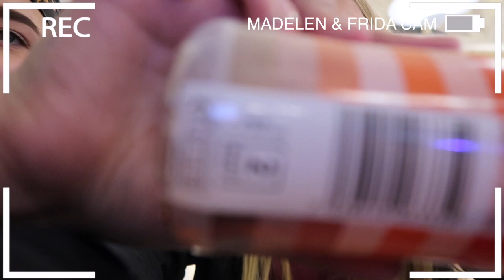LITT MER ÆRLIG HVERDAG .. 😔 VLOGG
PRODUKT LISTE  | LINKER  | KONTAKT INFO  | FAQ
♥ KLIKK «VIS MER" ♥

PRODUKTER SOM ER NEVNT:
(Sponset produkter er merket med * )

Har du sett min siste video?

FAQ:
Hva heter du? Jeg heter Therese Sørenes.
Hvor gammel er du? Jeg 16år gammel, født i 2002 (altså 02ér) 11.04.02.
Hvilket kamera bruker du? Jeg bruker Canon eos 600D.
Hvilket vloggkamera bruker du? Jeg bruker Canon eos G7X powershot mark ii.
Hvilket redigeringsprogram bruker du? Jeg bruker Final cut pro x.